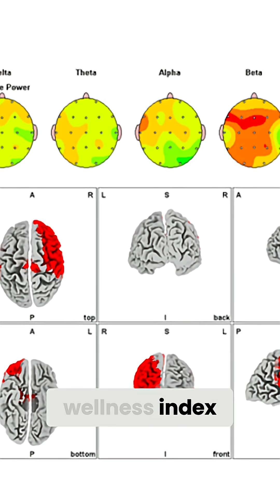Measure Your Memory BEFORE It's Too Late! Dr. Sweta Adatia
Alzheimer’s dementia is no longer just a condition of old age—it’s showing up shockingly earlier. In this video, Dr. Sweta Adatia shares the case of her youngest Alzheimer’s patient at just 49 years old and explains why dementia is becoming a rising global epidemic. With research predicting a **1,700% increase in dementia cases**, it’s clear that brain health can no longer be ignored. This episode dives deep into why memory issues now strike earlier, how toxins and lifestyle choices play a role, and—most importantly—the **steps you can take to protect and strengthen your brain**.

Whether you’re in your 30s, 40s, or beyond, this is a wake-up call to prioritize brain fitness, detoxify your lifestyle, and adopt daily habits that preserve memory and mental clarity.

📌 **Timestamps:**
0:00 Introduction
0:17 Why dementia usually happens after 65
0:40 Dementia rise: 1,700% increase warning
1:07 Younger onset dementia & lifestyle risks
2:37 Baseline memory assessment (3M principle)
3:47 Simple prevention: digital breaks & brain challenges
4:27 DAISY formula for toxins (Digital, Ingested, Inhaled, Surrounding, Emotions)
5:17 Lifestyle fixes: exercise, social connections, gratitude
6:17 Best protection against dementia = lifestyle & memory control
6:52 Future rise in dementia, autism & attention issues
7:51 Limitless Brain Lab community & emotional healing
8:09 Closing message: happy & healthy brain

* Why dementia is striking younger people and how lifestyle plays a role
* The shocking reality of a 49-year-old with confirmed Alzheimer’s
* How toxins, poor sleep, and stress accelerate memory decline
* The 3M principle: Measure, Monitor & Manage your brain health
* The DAISY formula for eliminating digital, emotional, and environmental toxins
* Simple, science-backed steps to prevent dementia and keep your brain sharp
* Why memory still matters in the age of Google & AI
* How gratitude, forgiveness, and emotions influence brain repair

🎟️  Courses:

Neuro Memory 🧠

👉 Ready to take your brain to the next level?
Join Dr. Sweta Adatia’s Neuro Memory Masterclass – a 45-minute step-by-step program designed to help you boost memory, improve focus, and protect your brain against dementia.

or